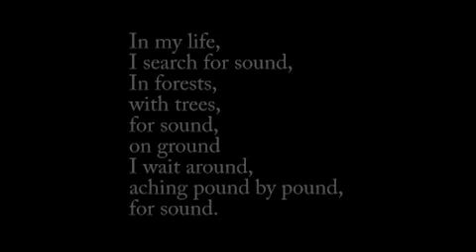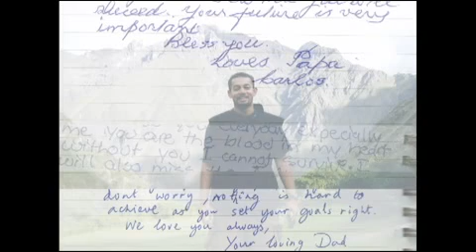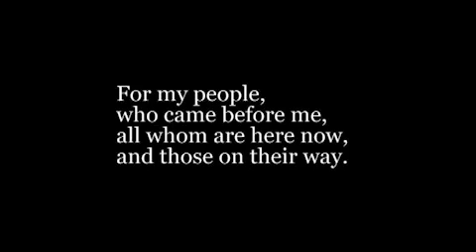Three Generations of Transformation - Ashton's Story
Ashton examines the violence he has witnessed and been a part of and he tells us how he's moved past it by transforming himself.